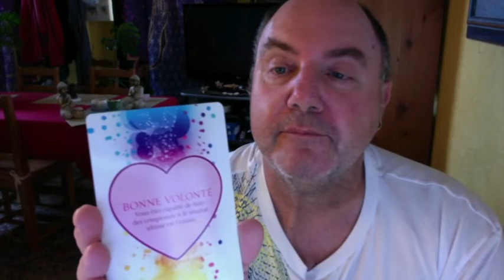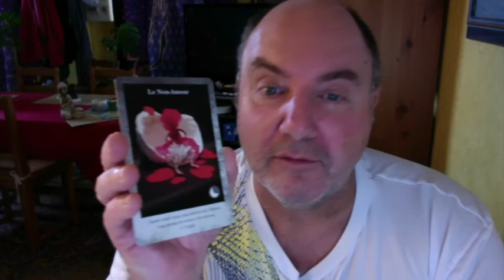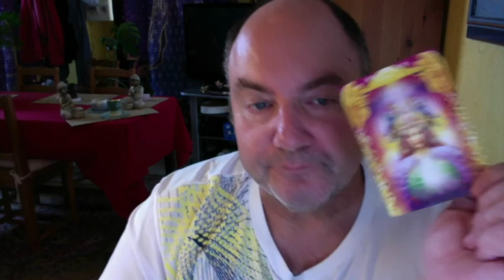Horoscope Bélier Mois de Juillet 2022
Oracle Le Rêve du Chaman  – Oracle des Sorcières – Oracle Sufi Wisclom -  Oracle des Portes de l’Intuition - Oracle des Fées – Oracle Portes de l’Univers – Oracle Pouvoir de l’Amour - Oracle Portes de l’Âme - de Oracle Réponses Angéliques.

Merci à Bad Snack  pour son titre : Kate’s Waltz